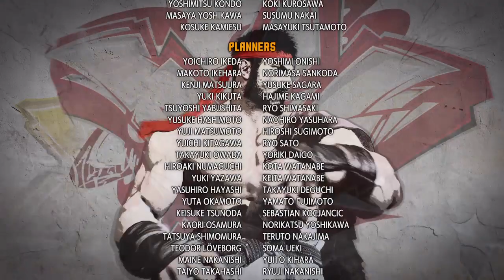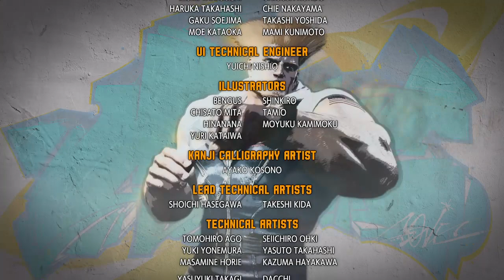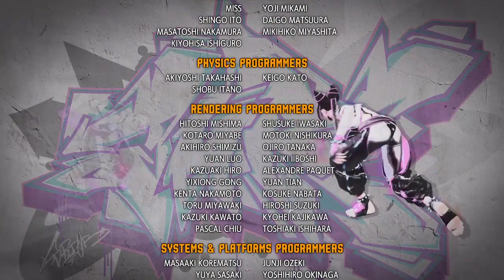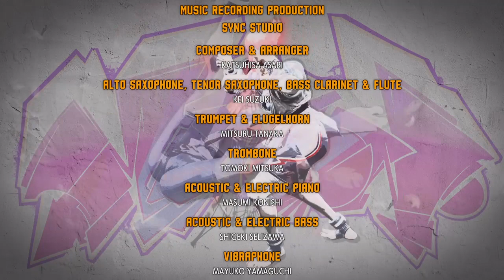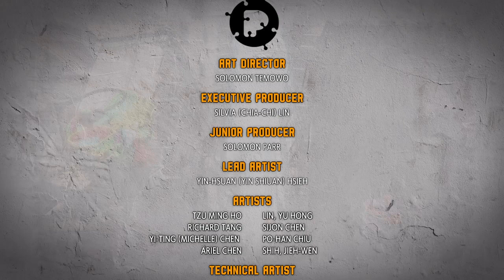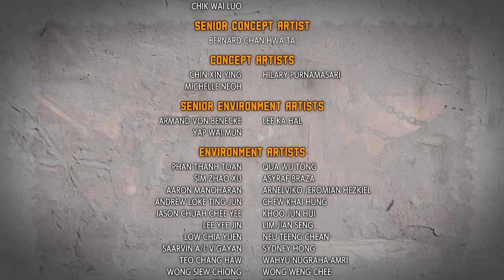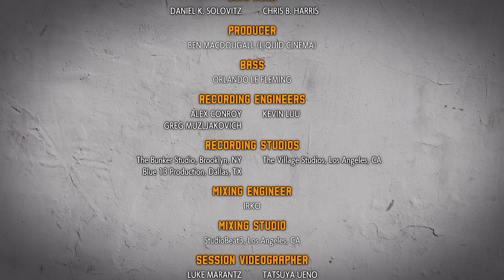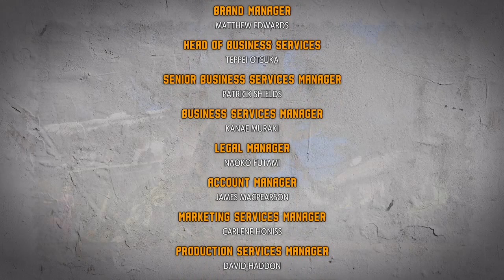Street Fighter 6 Rashid ending and credits